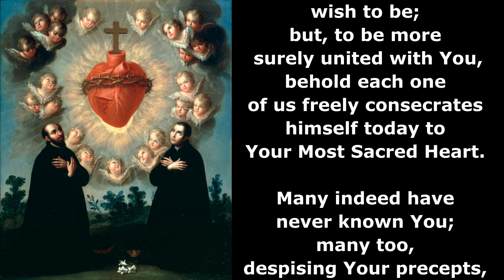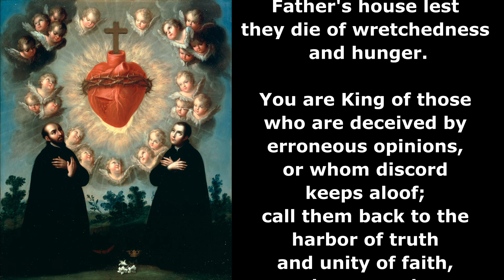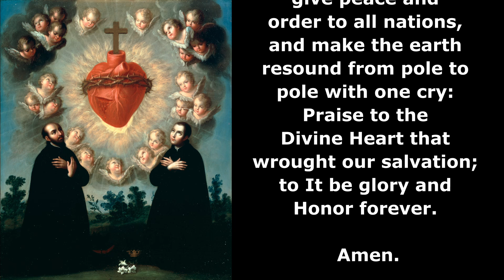Consecration of the Human Race to the Sacred Heart of Jesus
Experience the profound act of consecration with our 'Consecration of the Human Race to the Sacred Heart of Jesus' in this deeply spiritual Catholic YouTube video. Join us in this sacred moment of devotion, dedicating ourselves and humanity to the boundless love and mercy of the Sacred Heart. This video explores the significance of this consecration, the symbol of divine love, and the transformative power it holds for individuals and the world. Let this act of surrender be a source of spiritual renewal and a testament to our collective desire for the reign of Christ's love in our hearts and the world. 🙏❤️